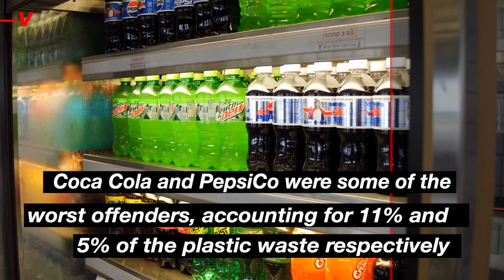Nearly a Quarter of All Plastic Pollution Traceable to Just 5 Companies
The world has a plastic problem, especially in our planet’s oceans. In fact, the Great Pacific Garbage Patch covers an estimated area around twice the size of the state of Texas. Now, a new study looking at traceable plastic has discovered that just a few companies are responsible for a massive portion of all of it. Veuer’s Tony Spitz has the details.